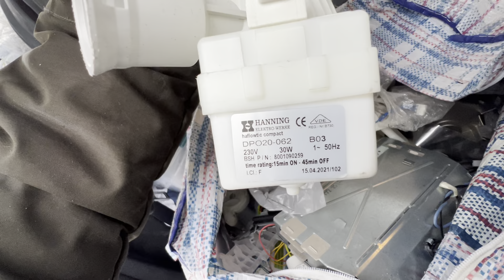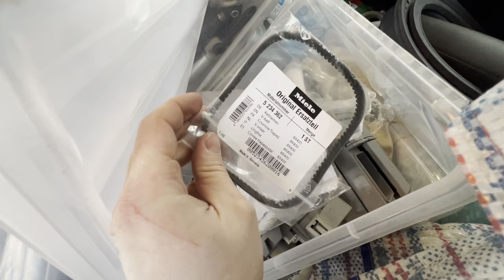Сколько запчастей я вожу с собой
Мой телеграм канал, обмен опытом и прочее

Если я что-то упустил, или Вы хотели бы узнать больше,по всем отстальным вопросам можете писать мне в мессенджеры в WhatsApp или Telegram